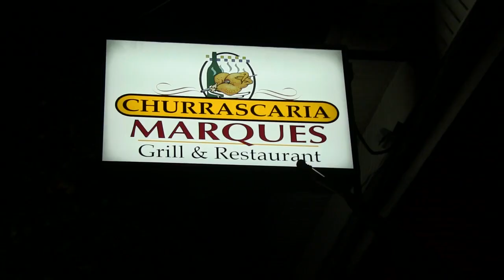Kerri Louise Cotter- Beverages With Brad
Kerri Louise has been on Howard Stern, The View and Last Comic Standing and now she has finally made it to Beverages With Brad. Brad Pierce and Kerri discuss her adventures as a standup comedian.